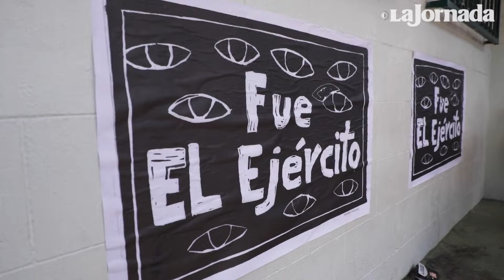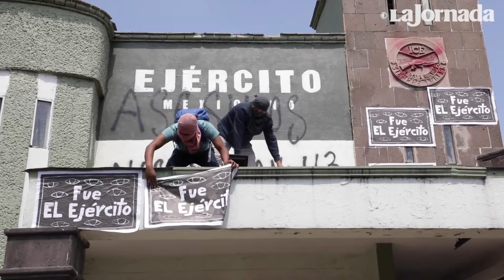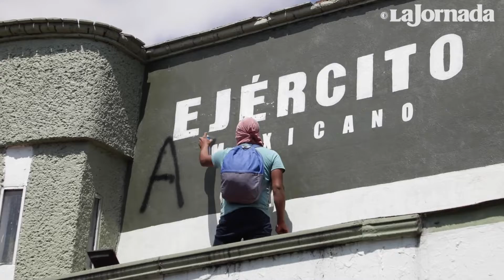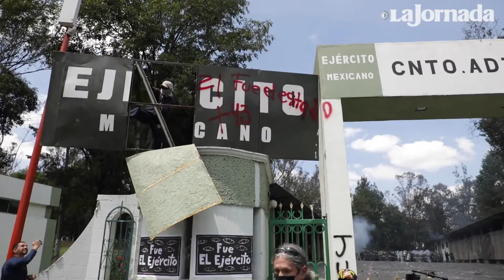“Fue el Ejército”; normalistas lanzan petardos en la puerta principal del Campo Militar 1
Jóvenes vestidos con el uniforme de la escuela normalista y familiares de los desaparecidos confrontaron a elementos militares.